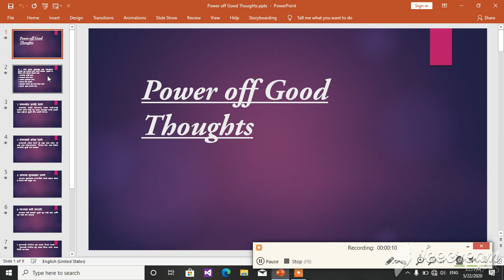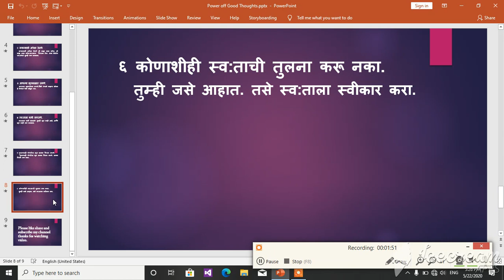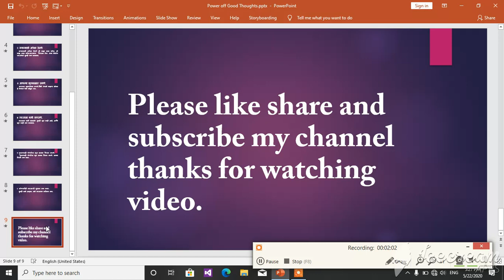6 gosti ayushatun kadun taka..